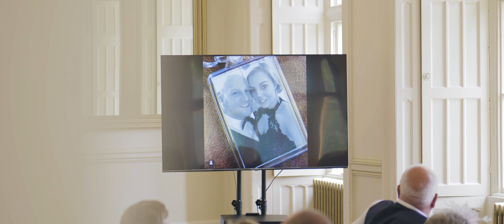Nicole + Joe (St Audries Wedding Video)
Nicole & Joe had their wedding at the beautiful St Audries Park in Somerset on 10th June 2022